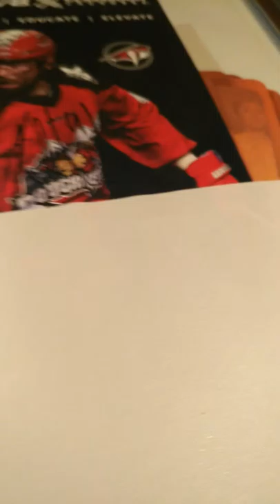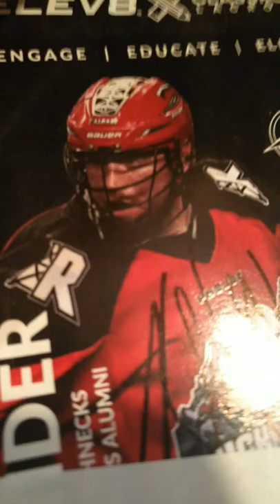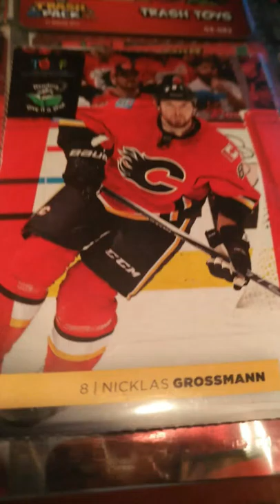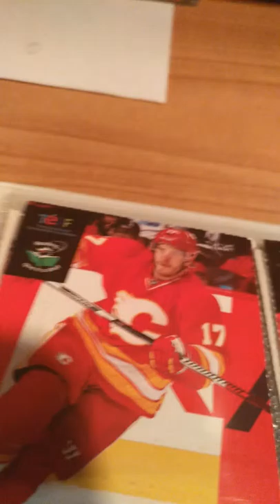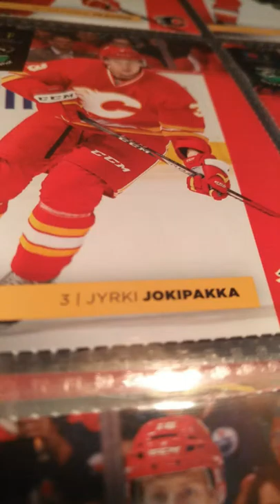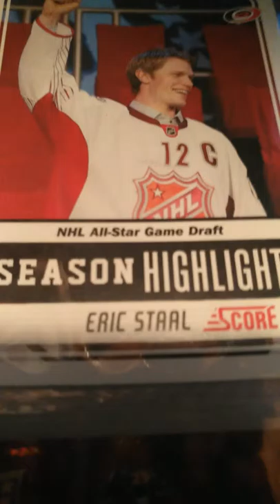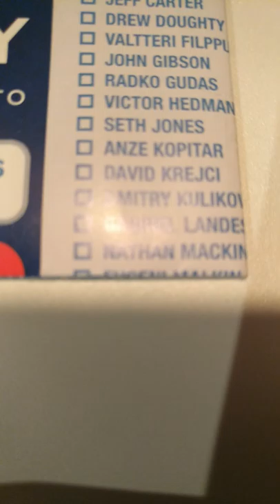Miscellaneous card collection